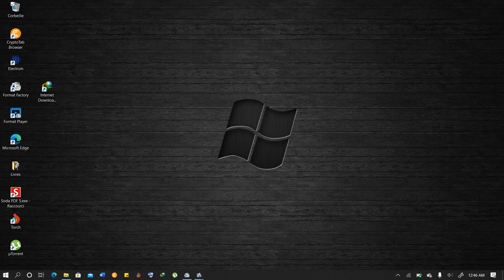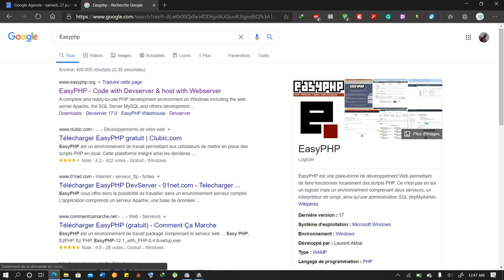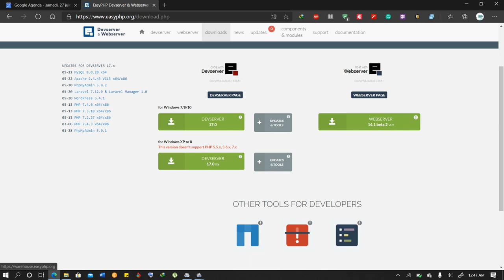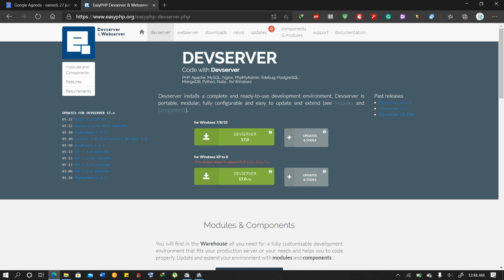Installation de PMB : LA BONNE VERSION DE EASYPHP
Nous expliquons dans cette video la version de EASYPHP (SERVEUR LOCAL) qu'il faut pour installer PMB.